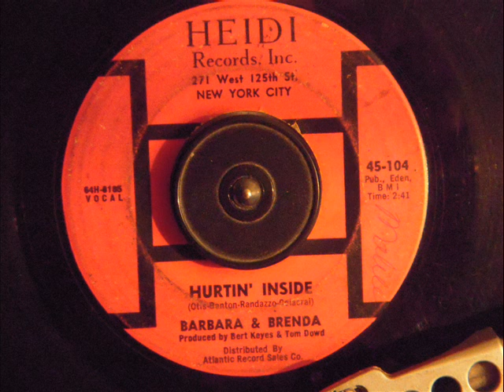BARBARA & BRENDA - HURTIN' INSIDE